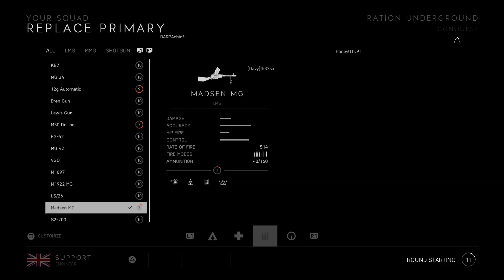Hypertension - Battlefield 5